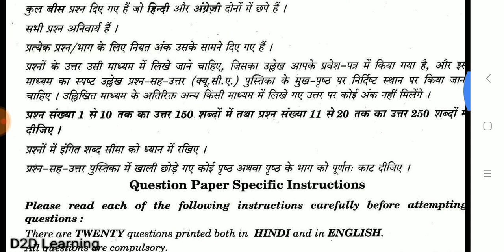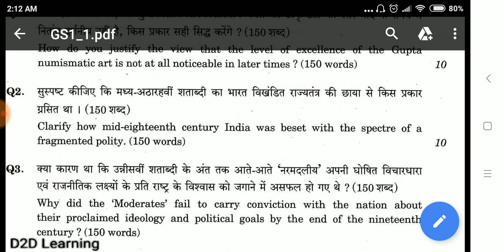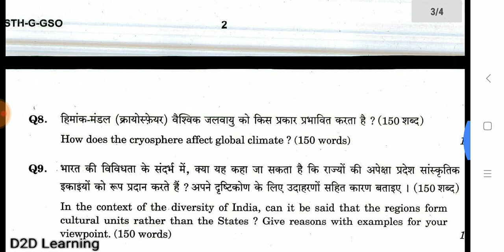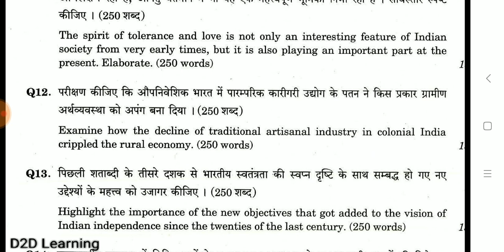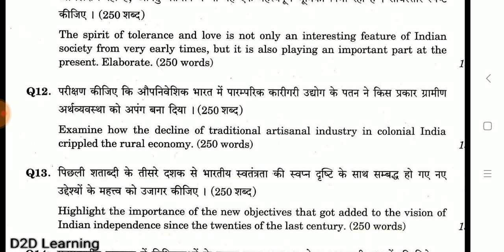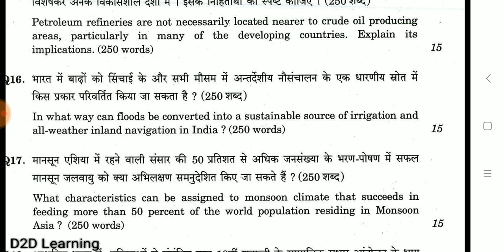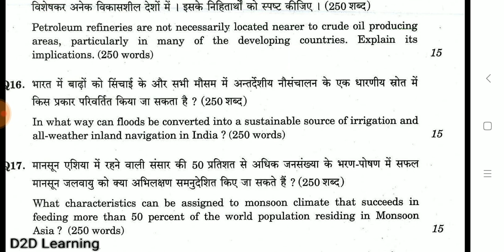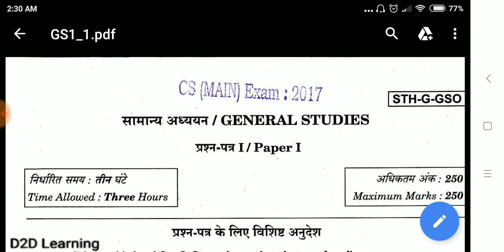UPSC Civil Service Mains Examination 2017 - Paper 2 - GS1 paper Analysis - Tamil | D2D